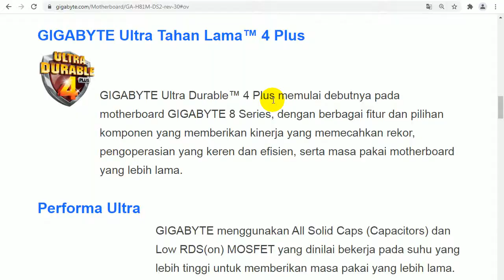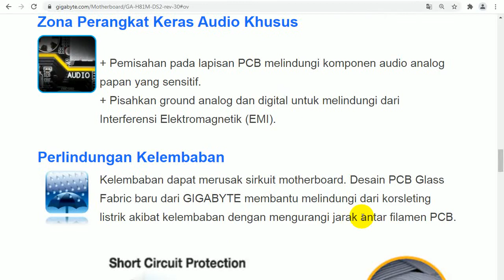tips: Cara agar komputer bisa awet lebih dari 5 tahun! Bisa dilakukan sendiri, nggak sekedar partnya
Untuk bisa komputer sangat awet itu sederhana, cuma tokonya tidak menerapkan. Sering diberi kipas, tapi posisinya salah. Yang dari pembuat casing komputernya juga sama. Tidak membuat casing yang bikin part awet.